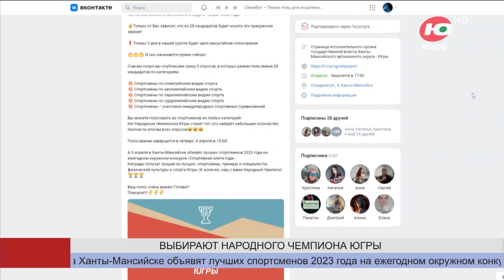Кто станет народным чемпионом Югры?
Югорчане выбирают народного чемпиона. 5 апреля в Ханты-Мансийске объявят лучших спортсменов 2023 года на ежегодном окружном конкурсе «Спортивная элита года».